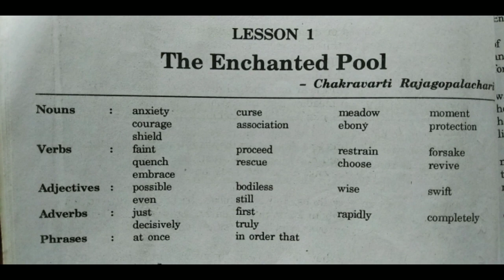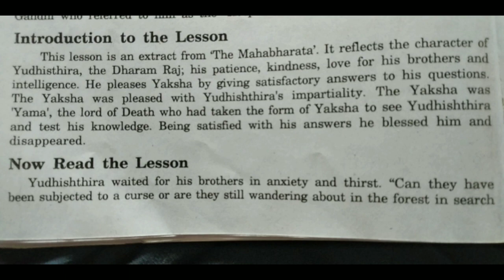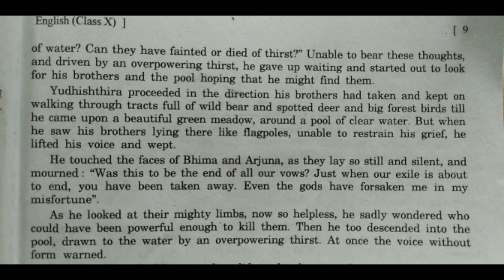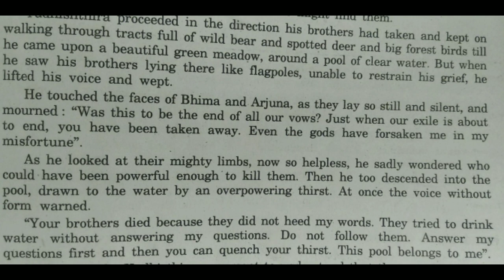U.P.Board Class 10th, English.Lesson no.1 The Enchanted Pool (part 1)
About  writer,paragraph wise explanation of lesson.The Enchanted Pool.